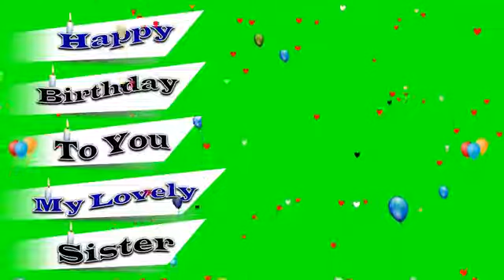Happy Birthday to you sister